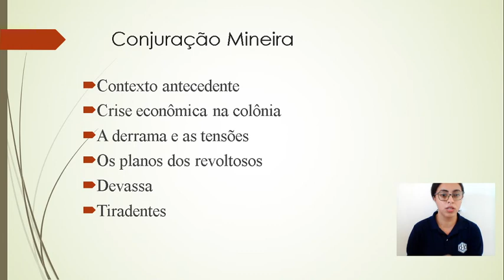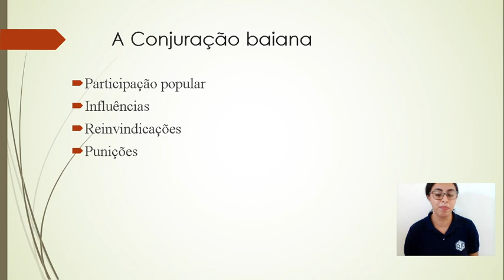8U S3 007 20-05 JULIANA HISTORIA